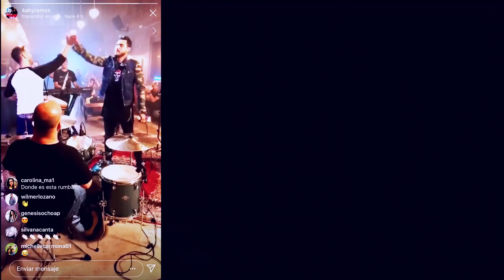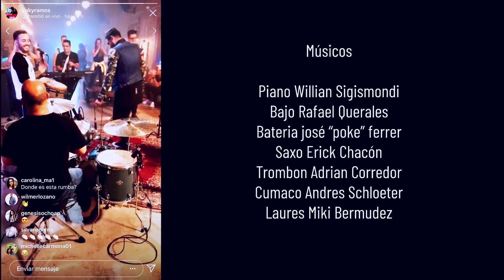Kaky Ramos & Tambo Deep Feat Ronald Borjas - Maria Antonia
"MARIA ANTONIA"

Popularizada por el autor del tema Gualberto Ibarreto , El percusionista Kaky Ramos nos trae una nueva versión donde se fusionan ritmos afrovenezolanos como el Quichimba y el Caraballeda, unido a una excelente interpretación del cantante venezolano Ronald Borjas

Director: Cacho Diaz
DP: Pedro Vasquez
Productor: Javier Cañizales
Camara : Alexander Escorcia Pekas
Makeup: Dani Perez
Vestuario: Laura Sarnelli
Arte:  Rita Villarroel
PA: Alfredo Diaz
Logística: Gary Ruiz
Edición: Jose Angel Ramirez

Músicos
Piano: Willian Sigismondi
Bajo: Rafael Querales
Bateria: José “poke” Ferrer
Saxo Erick Chacón
Trombon Adrian Corredor
Cumaco Andres Schloeter
Laures Miki Bermudez

Agradecimientos especiales

Luis Merchan IMpromerch
Analí Rodriguez  Warm gourmet
(Catering)
Lily Arenas Artsy

Grabado en:
Tripping Animals
Miami FL

Producción musical y Arreglos : Willian Sigismondi y Kaky Ramos
Piano y teclados: Williams Sigismondi
Bajo: Rafael Querales
Bateria: Jose “poke” Ferrer
Percusion: Juan Pablo  Martinez, Juan Luis Martínez, Kaky Ramos, Frangel Ramos.
Saxo tenor: Jose Oliveira
Trombon: Johan Escalante
Coros: Kaky Ramos, Frangel Ramos, Edgar Prieto( Josueth1), Andreina Peralta, Luis Garcia, Joseph Palacios.
Mezcla y Edición: Frangel Ramos
Master: Eduin Andrades “Espuma"
Grabado en: Heiga studios, Veromusicp, Unityonestudio, Capachostudio
Ing de grabación: Willian Sigismondi, Jhon Navarro, Javier Casas, Al Cordaro, Johan Escalante, Jose Oliveira.